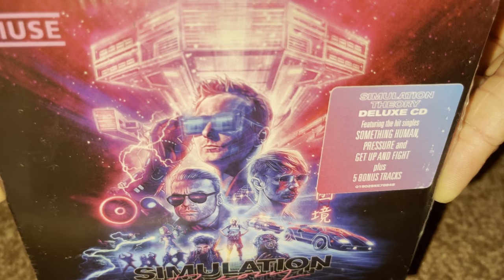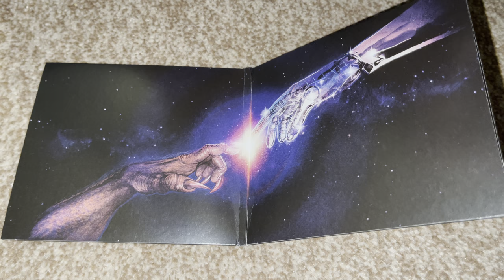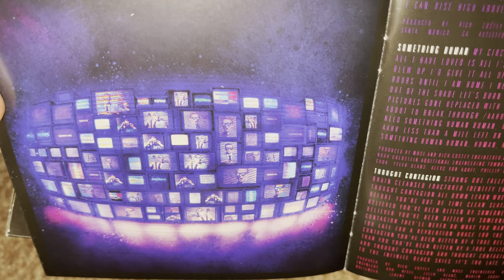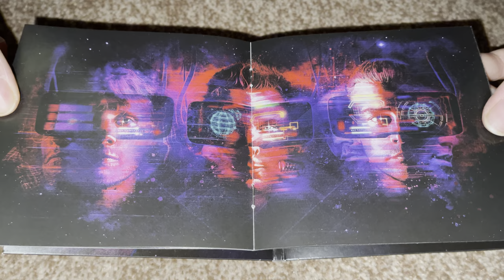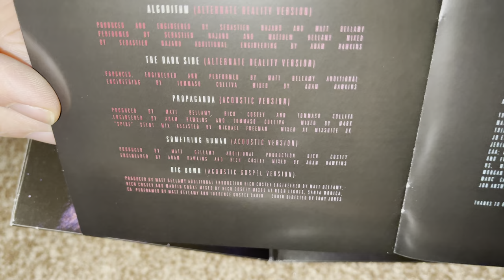Nostalgiaudio 4K Unboxing MUSE Simulation Theory Deluxe Edition On Audio Compact Disc CD UK